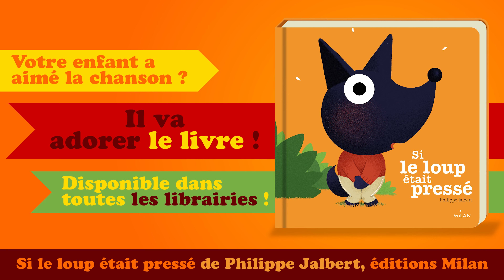Si le loup était pressé ❤️ Comptine pour bébé avec paroles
Tiens tiens voilà le Loup qui passe devant nous
Sans un "coucou" ni un "hou hou"
Tiens voilà le loup
Pas même son terrible "je vais vous manger les loulous !"
Dis-donc le loup, grand méchant loup, nous ne sommes plus à ton goût ?

Loup que fais-tu ?
J'enlève mon pull-over !
Loup que fais-tu ?
J'enlève mes bottes !

Loup que fais-tu ?
J'enlève mes chaussettes !
Loup que fais-tu ?
J'enlève mon pantalon !

Loup que fais-tu ?
J'enlève ma culotte !
Et laissez-moi tranquille !
Mais pourquoi donc ?

JE VEUX FAIRE CACA !

Ca y est, j'ai fini !
Mais où sont passés mes habits ?

Promenons-nous dans les bois
Pendant que le loup n'y est pas
Si le loup était habillé
il nous mangerait
Mais comme il fait caca
il nous mangera pas !
Ah ah ah !
Le livre "Si le loup était pressé" est disponible dans toutes les librairies et sur amazon
🧩 Une exposition sur le loup est disponible à la location pour tout type de structures (musées, médiathèques, bibliothèques, etc...). Cette exposition pour les bébés de la crèche et les enfants de l'école maternelle raconte tout sur le grand méchant loup ! Plus d'information en cliquant sur le lien suivant